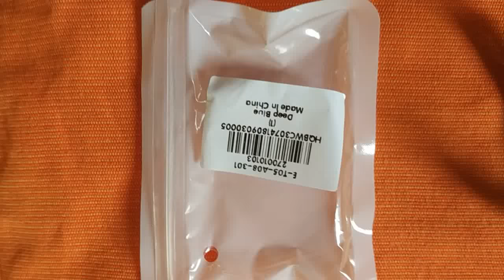Replace Silicone Strap for Xiaomi Mi Band 3 Smart Bracelet - DEEP BLUE from Gearbest